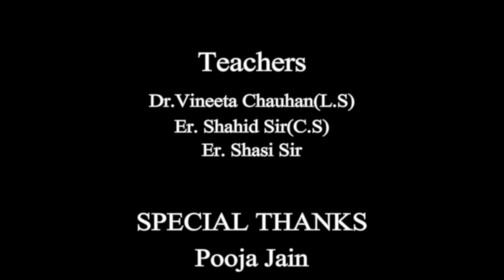First time in Rajasthan - RSSB course online by Dr. Vineeta Chauhan classes.vineetachauhan.com